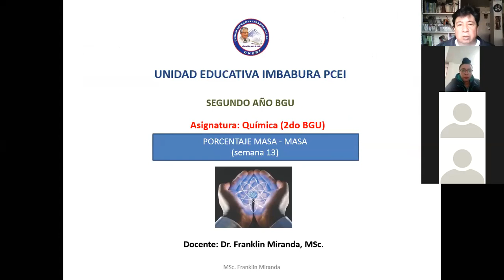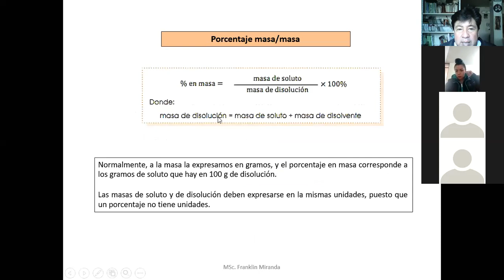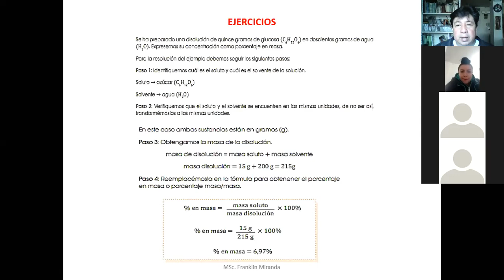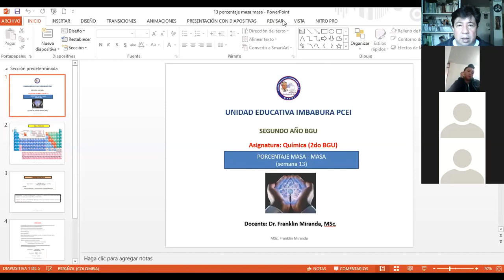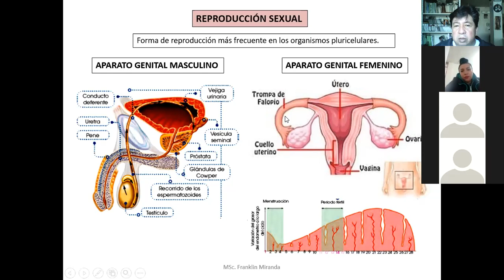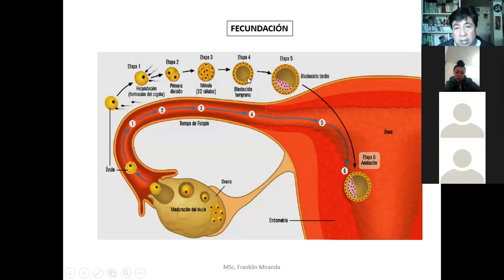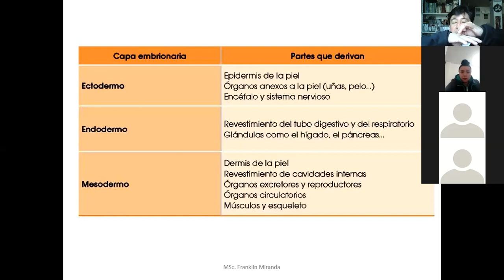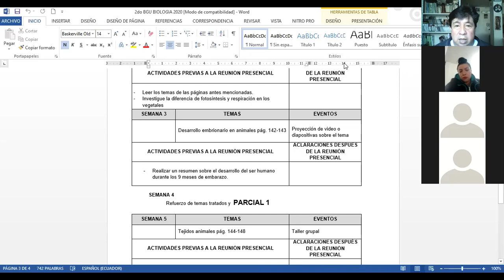2do H clase química y biología semana 13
2do H extensión central miércoles clase química y biología semana 13 según guía didáctica